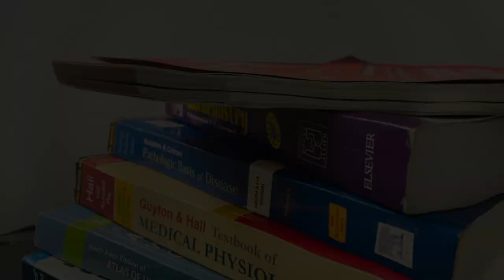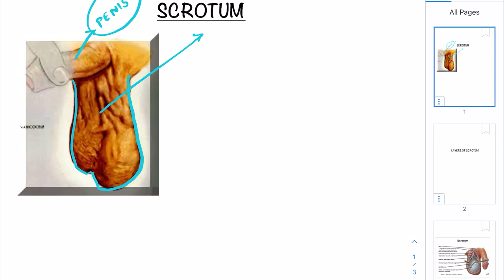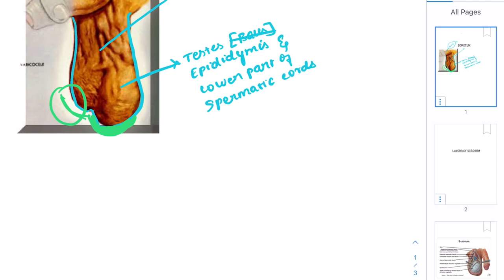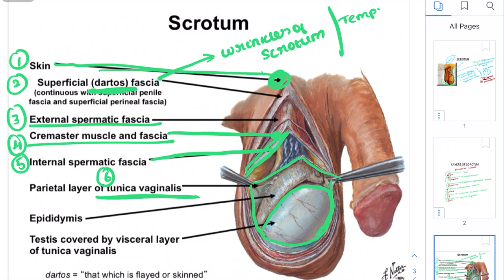🔴COMPLETE ANATOMY OF SCROTUM (English)|| LAYERS OF SCROTUM|| MALE REPRODUCTIVE SYSTEM🔴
Hey guys,
In this video I have covered the must know parts of the anatomy of the scrotum, and the functions of the scrotum, as well as the layers of the scrotum...
all these concepts are must known by the med student in the exam as well the clinal point of view,